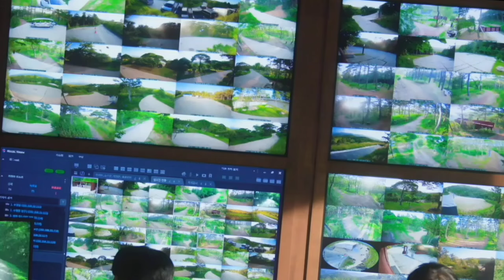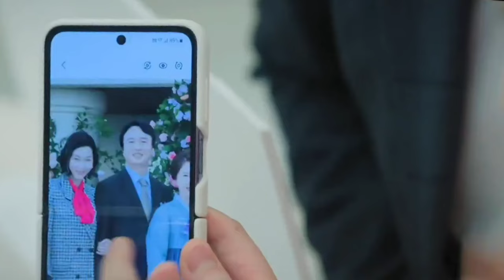Handsome Hero❤Rude Heroine💍Marriage To Divorce Love Story🚫 Part 6⚠️ Queen of Tears tamil explanation